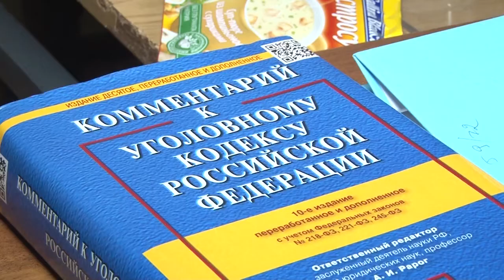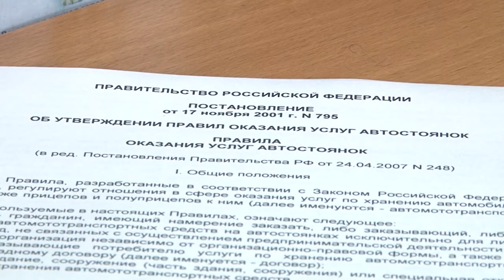День города - новости Рязани 07.03.17